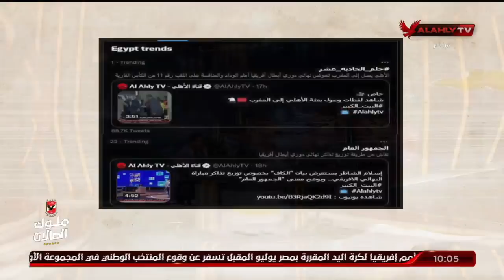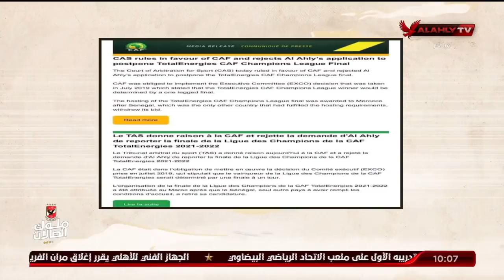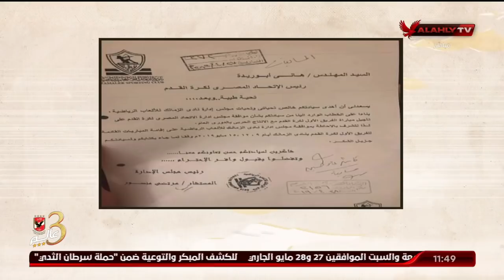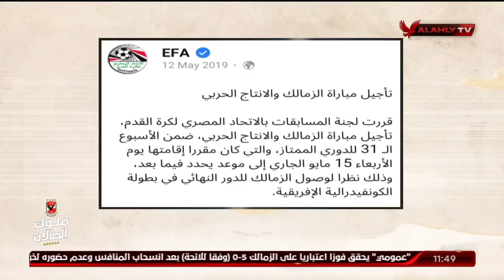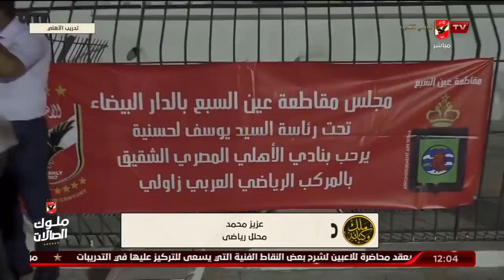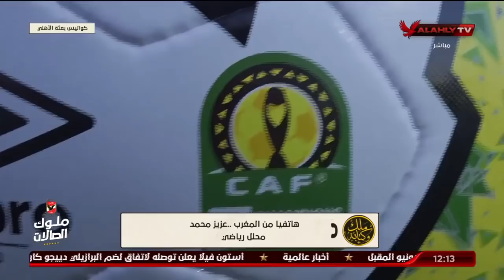حلقة ملك وكتابة كاملة | 26-5-2022